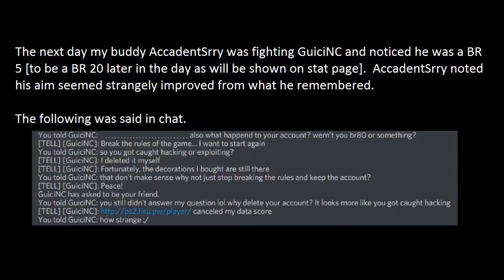Planetside 2 Connecting some dots on GuiciNC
This video is just some follow on info to yesterdays video titled:

Planetside 2 GuiciNC reaver seems immune to damage once on fire

I smell something sketchy here.  Can't say for sure - but seems sketchy.